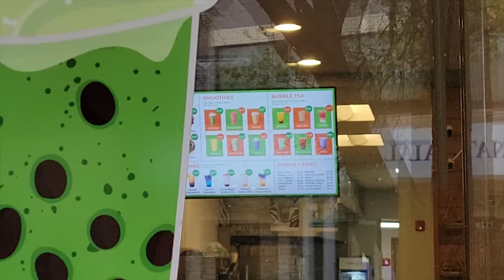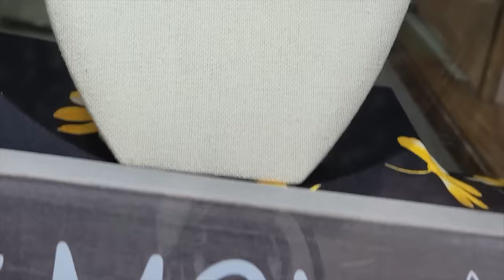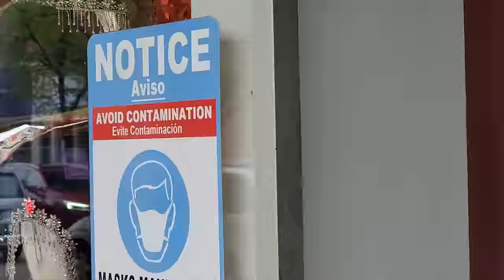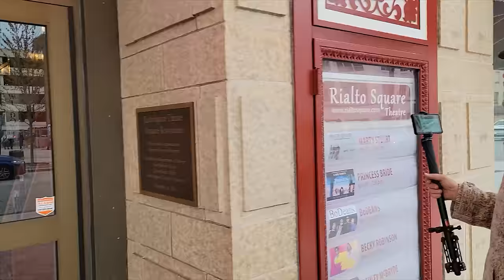Joliet Illinois Window Shopping Part One The BUTTHURT Is Real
Out with @FRICNMEDIA doing some window shopping in Joliet, Illinois. We find a bunch of BUTTHURT and a few happy people. ENJOY!